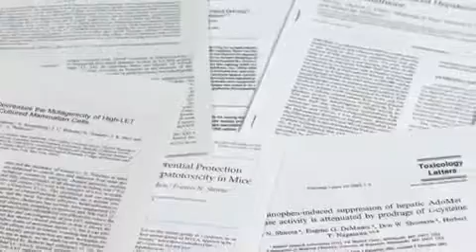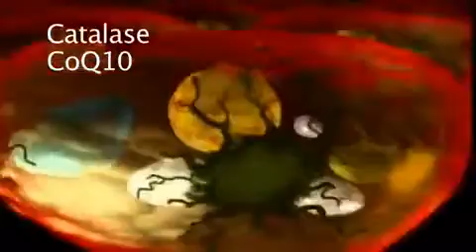Segment 2 Glutathione MaxGxl Max N Fuze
MAXGXLTV SEGMENT 2 IF YOU WANT TO LEARN MORE ABOUT THIS PRODUCTS AND OPPORTUNITY YOU CAN GO FOR LOCAL MEETING IN O.C CALL CARLOS LLANOS AT LOVE TO WORK WITH YOU..